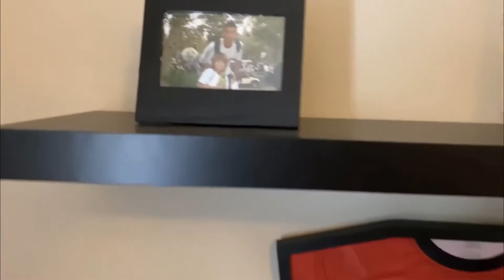Sequence interview with Juan castilla by Pablo Jimenez